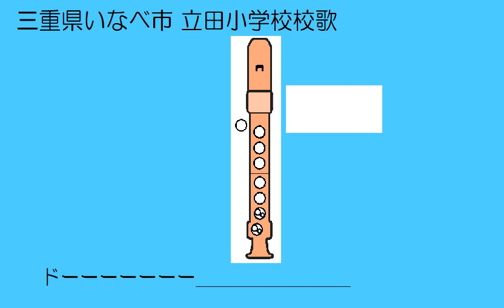三重県いなべ市 立田小学校校歌 ソプラノリコーダー ドレミ運指つき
鈴鹿の峰の雲の下
緑の森に抱かれし
学びのいえに鐘が鳴る
進取自由の鐘が鳴る
おお立田　立田小学校

清水の谷にわく泉
心を洗うかてとして
学ぶ子われら健やかに
平和日本を進め行く